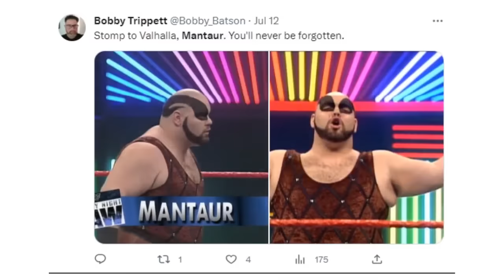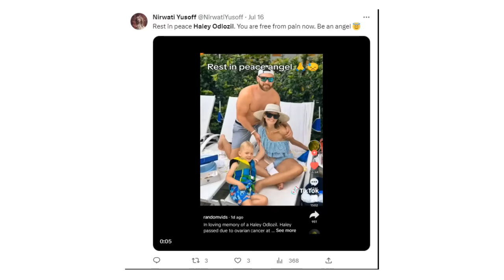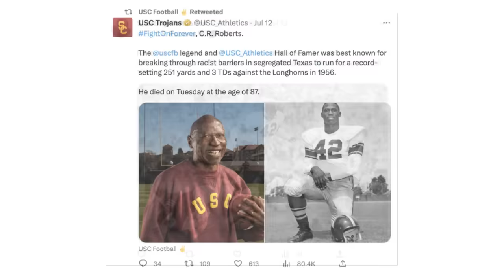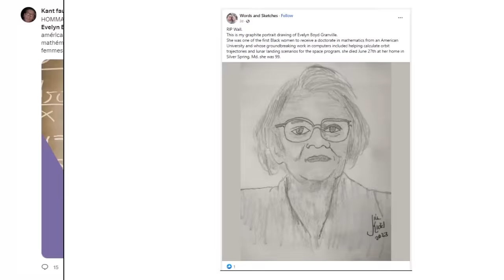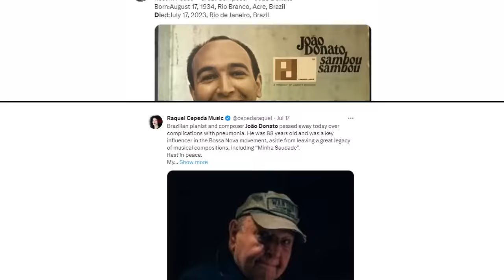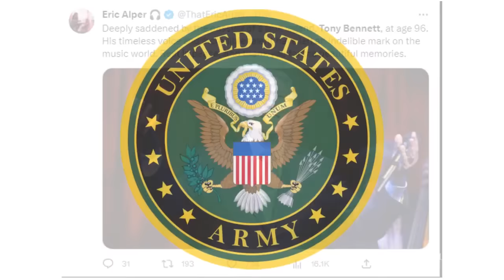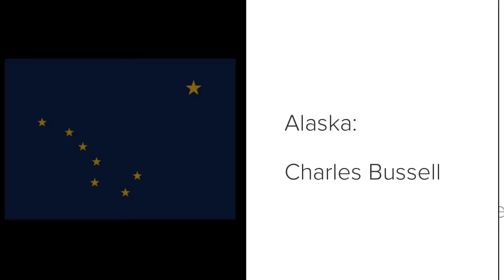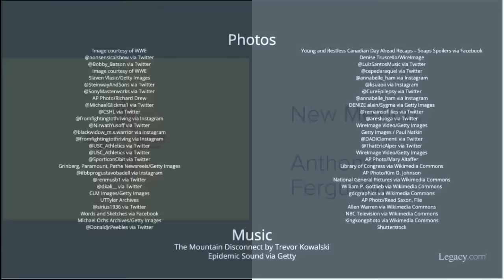Who Died: July 2023 Week 3 | News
July 2023 Week 3 (2023 Episode 29)
This video features WWE wrestler Mike “Mantaur” Halac, ciassical pianist André Watts, pioneering geneticist Evelyn M. Witkin, TikTok star Haley Odlozil, football player C.R. Roberts, bodybuilder Gustavo Badell, NASA mathematician Evelyn Boyd Granville, “All My Children” star Nick Benedict, bossa nova musician and composer João Donato, YouTube star Annabelle Ham, actress and singer Jane Birkin, and legendary crooner Tony Bennett.